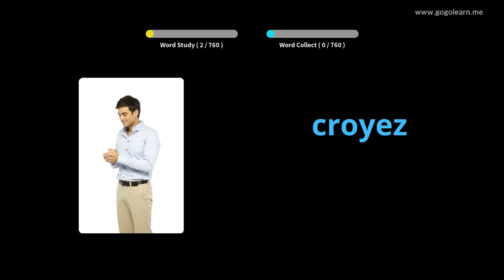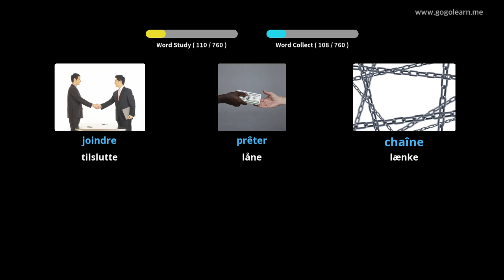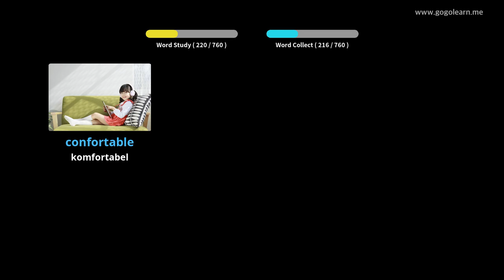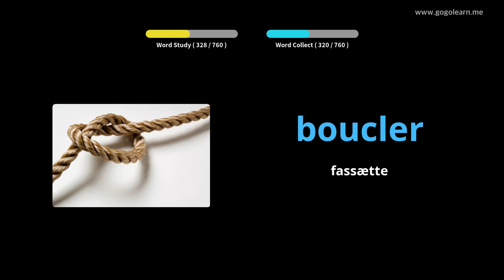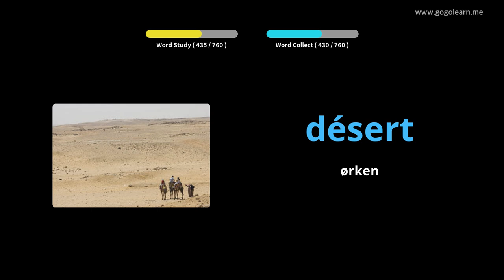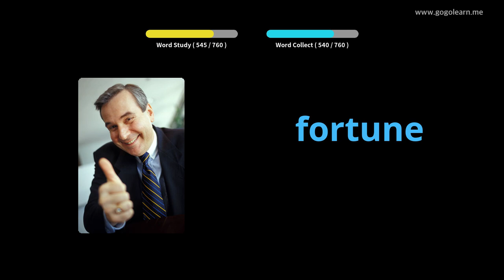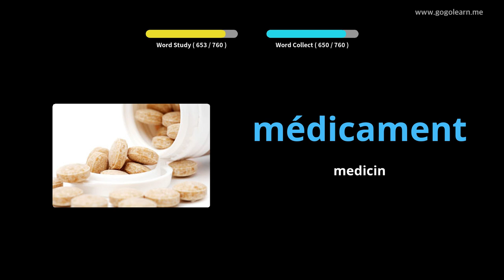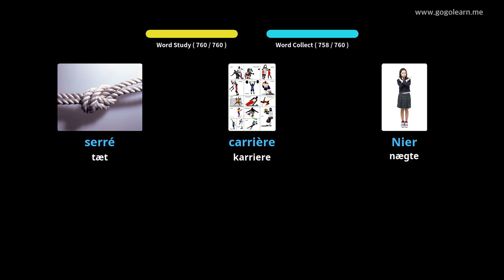Lær Fransk Gjennom Bilder |Fransk Ordforråd Lytter Mens Du Sover | Golearn